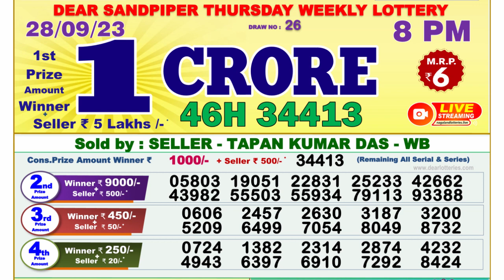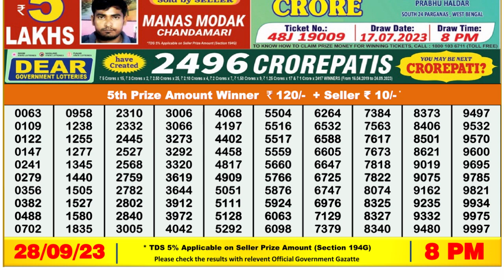Nagaland Lottery Sambad Live 8pm 28.09.23